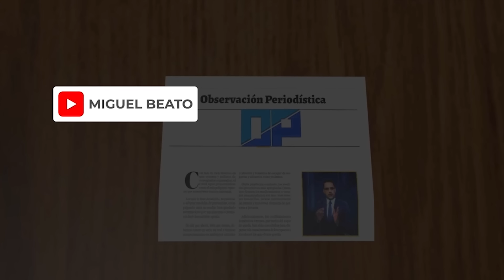🔴 HAITÍ CON LA PEOR GUERRA: MILITARES ATRAPAN HAITIANOS EN DAJABÓN 29-10-2024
🔴 El periodista e historiador Miguel Beato, comenta sobre lo relacionado a la grave y catastrófica crisis que tiene Haití.